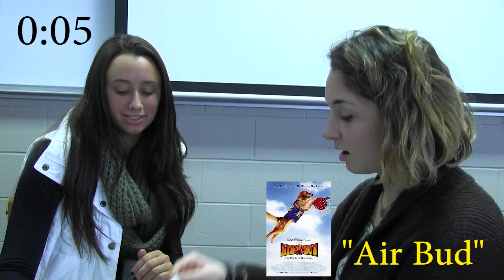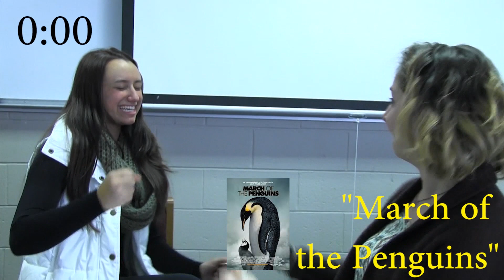5 Second Summaries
Amanda and Annie quiz each other on popular movies. Let's see how they do!